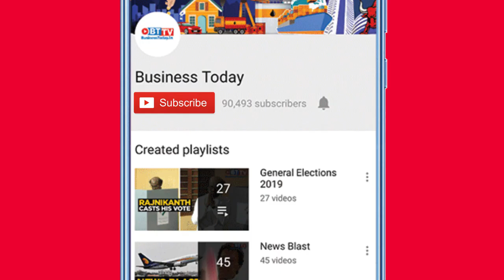India on alert as 2 Coronavirus cases emerge in Telangana and Delhi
Even as global death toll for Coronavirus crosses 3000, 2 cases have been reported in India, one from Delhi and the other from Telangana. The person from Delhi arrived from Italy, while the one from Telangana has a travel history from Dubai. Both patients are being closely monitored and their conditions are stable. Health minister Harsh Vardhan has shared the helpline number for Coronavirus which is 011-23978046. Watch the video for more.